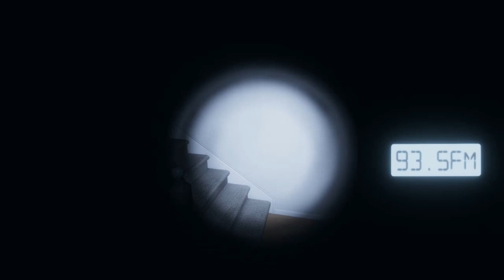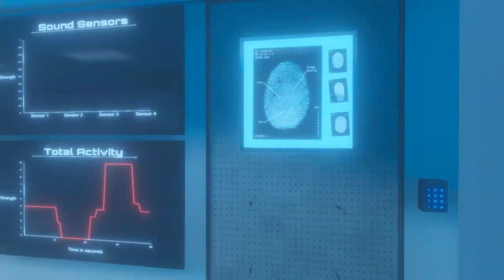Phasmophobia | 11 | I Get My Just Desserts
I deserve this